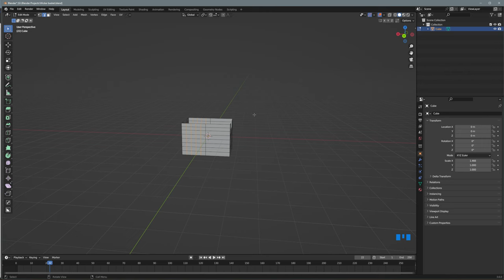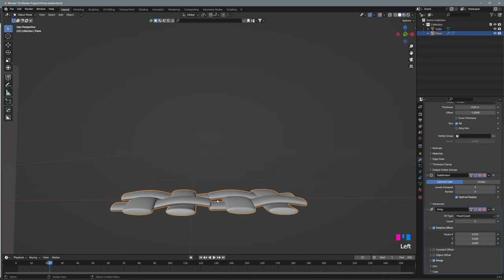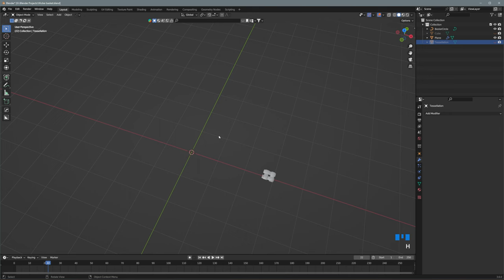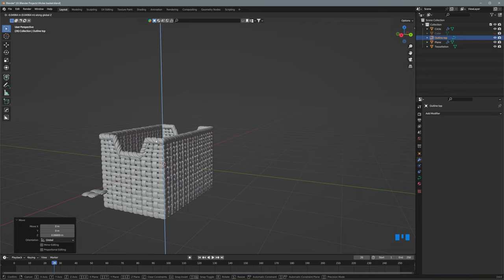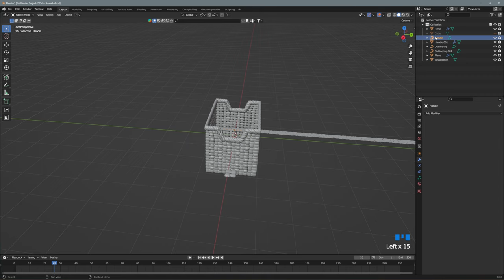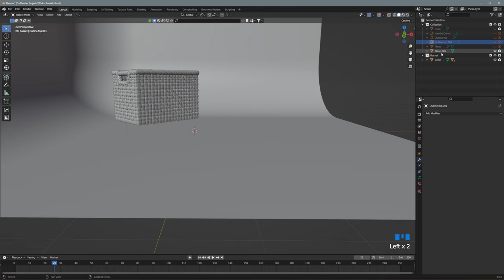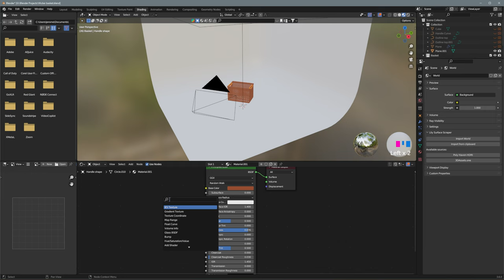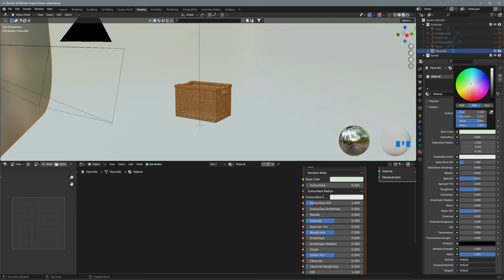Modeling Wicker Basket in Blender #69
Time-lapse video modeling a simple wicker basket using blender

Saltwater Tank

Fluval Evo Tank 13.5 galloon:

Carib Sea Arag-Alive Substrate:

MagTool ATO System:

M-50 Protein Skimmer: